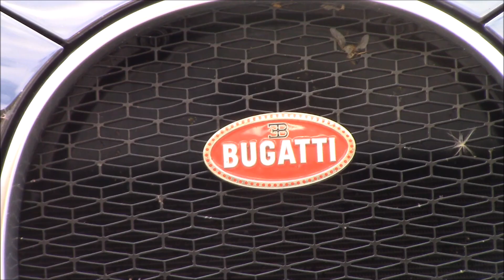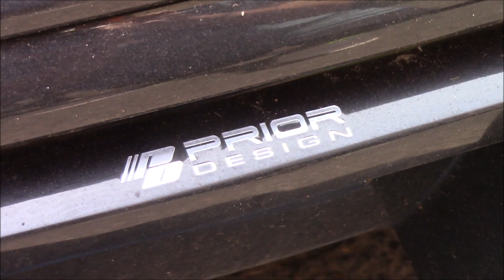Carspotting in Dusseldorf 18.7.2019 ( Bugatti Chiron, Aventador loud revs and MORE)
What a awesome car! I Love the design from the Chiron! What is your Opinion of the Chiron?